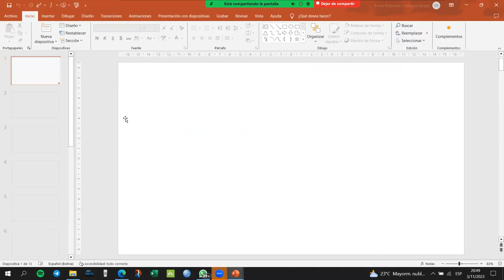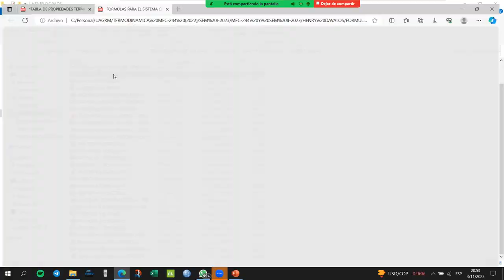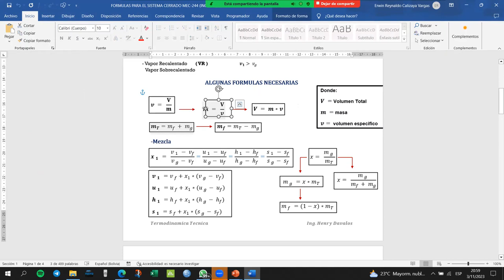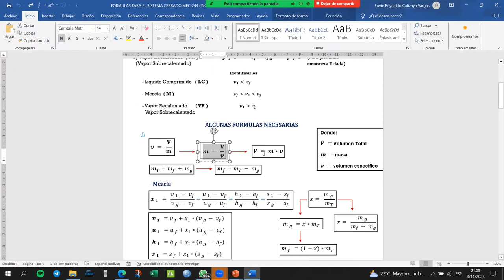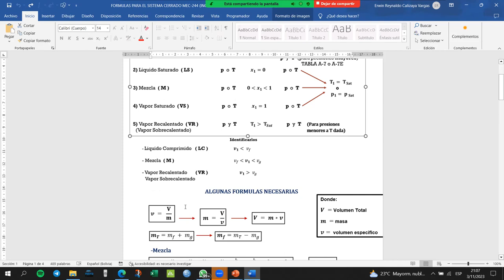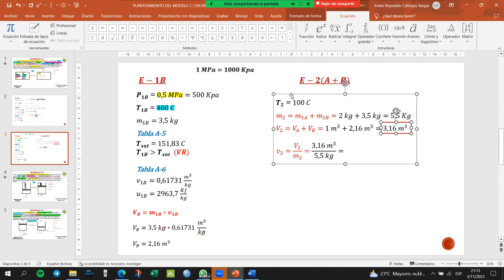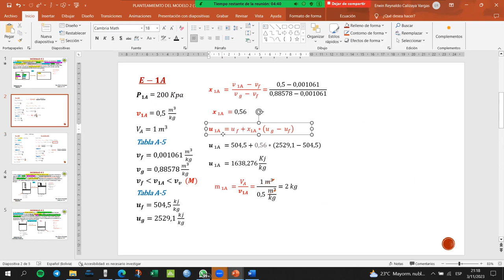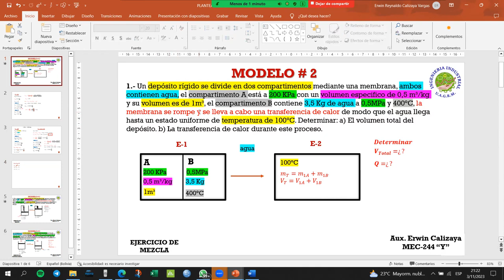AYUDANTIA 03-11 MEC-244 Y PARTE 1